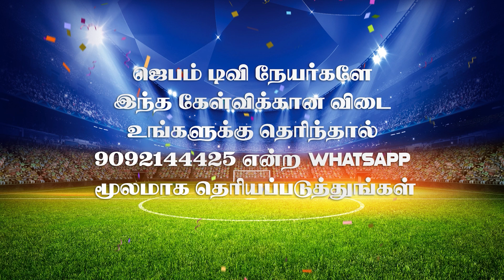விளையாட நீங்க ரெடியா ? | Bible Connection Ground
1. The Holy One- A programme where God is being praised for His holiness by describing His attributes.
2. Prayer Walk- Each day a street is selected and prayer walked. So monthly 22 streets are walked and prayed for.
3. Traffic prayer-Telecast of Praying on the accident spots .
4. Emergency prayer-Instant telecast of prayer points and Praying for the critical patients in the hospitals as and when the prayer needs are shared from 17 different well known hospitals in the city.
5. Breaking Prayer- whatever be the breaking news would be immediately telecasted as a prayer need.
6. How to Pray?- Based on the ongoing issues of the society, three different pastors discuss how to avoid the future repetitions of the same issues and pray for the same.
7. My leaders-Telecast of conducting Personal interviews with Government Leaders and praying for them based on 1Timothy-1:2.
8. The Real Fighters- Daily prayer for the army and the police departments.
9. The Real Heroes- Daily prayer for the safety of Ambulance drivers.
10. Men of God- Personal interview with men of God where they share their testimonies and life experiences.
11. A Hand full of flour and little oil- Diet advice for pastors and preachers, live cooking, suggestions for consuming energy giving food for pastors before ministering on the stage.
12. Wedding at Cana- Telecasting the interview with the men of God on their Wedding Anniversary.
13. Don’t Worry- Teaching the people How to pray instead of worrying when the enemies rise against them.
14. Media Missions- Praying for all the Christian Media channels.
15. Seed- Telecasting the lives of the men of God who have entered into eternal glory.
16. Goodnight – Thanksgiving prayer for the day.